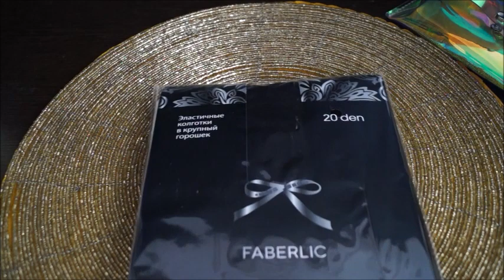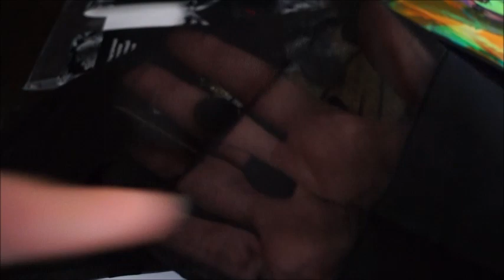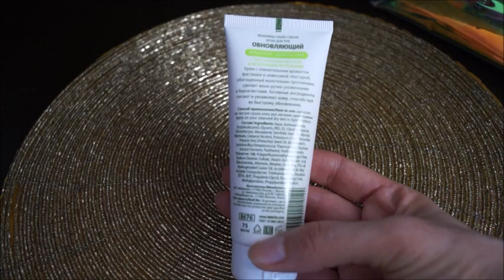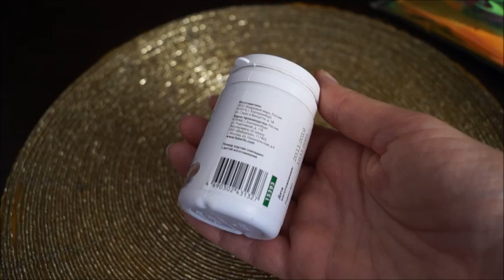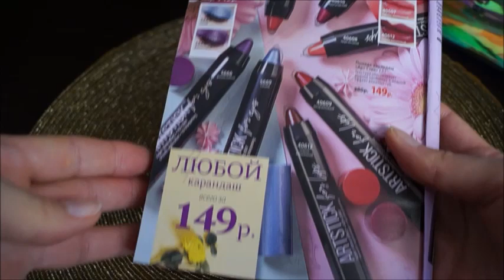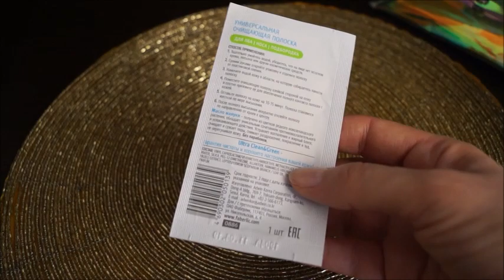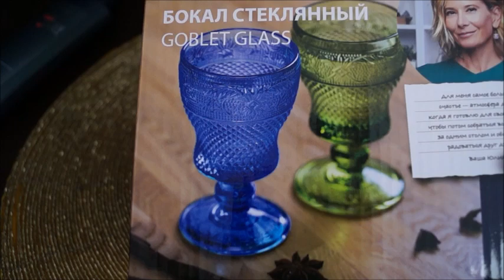Предвесенний Обзор *Фаберлик*.